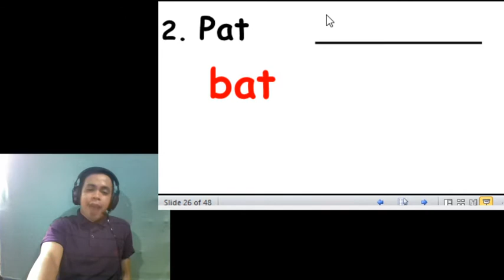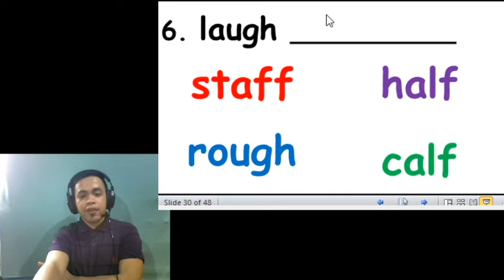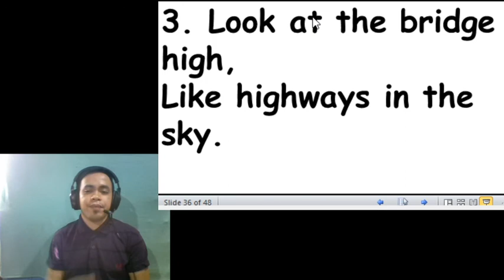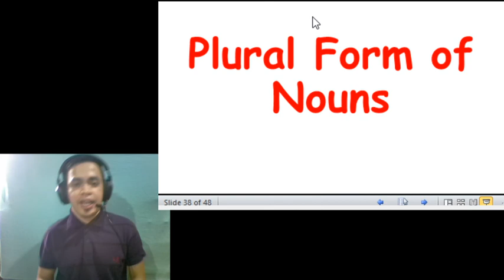E2 15. Sept 24